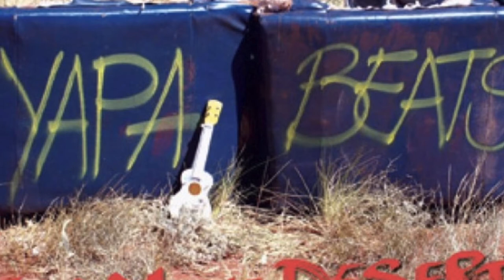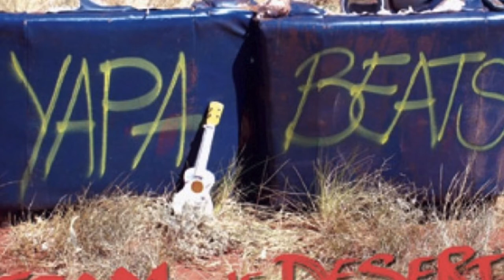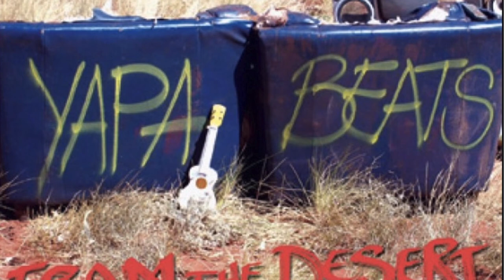Pina Yantarni Ngurra Kurra - North Side Band